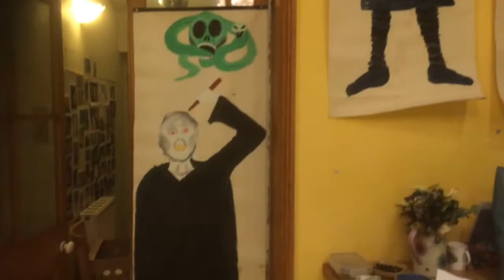Halloween update video 2018